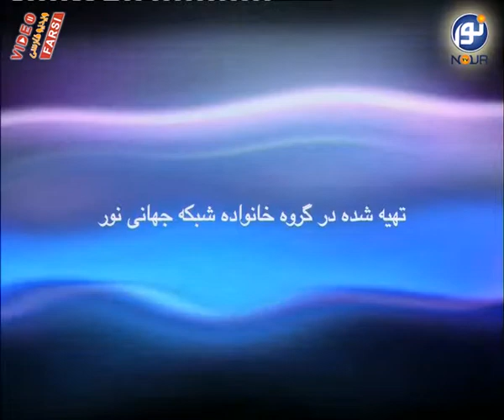گفتگوی خانواده - دکتر محمد جواد ناطق پور - بخش 35